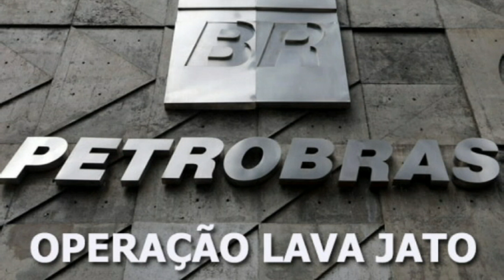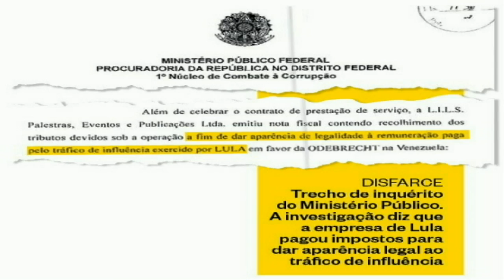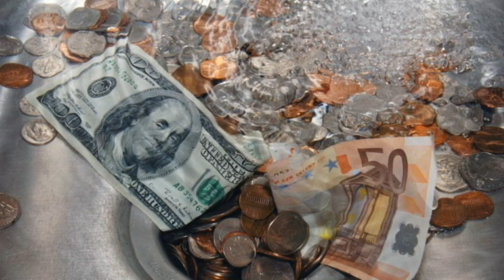ASSALTARAM O BRASIL: QUEM VAI PAGAR A CONTA?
Esse meu comentário é baseado em minhas reflexões, leituras e inspirado num editorial do Correio Popular sobre esse assunto.